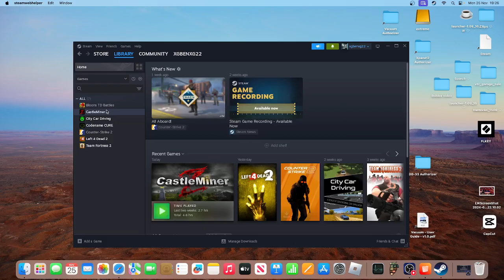castle miner z pt4